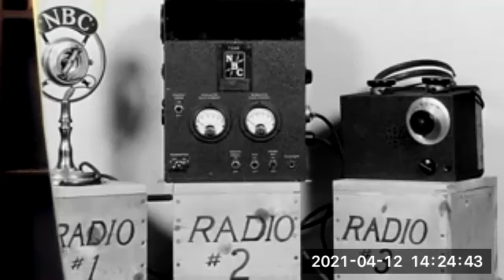BRIGHT STAR: Aunt Sophie Plays Matchmaker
The Impact of Radio on Our Lives is a class at MiraCosta College especially for older adults who have had the unique experience of living through "The Golden Age of Radio". Students work together to read, rehearse, and perform some of the actual radio scripts that were broadcast during the 1930s, 1940s, and 1950s. Students also are invited to write their own original scripts in a variety of genres from the style of "The Golden Age of Radio"